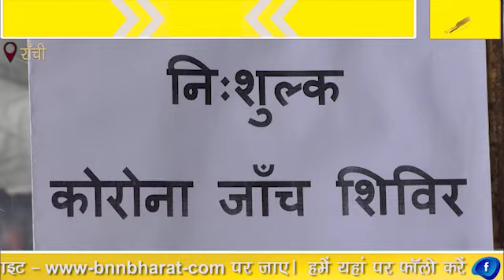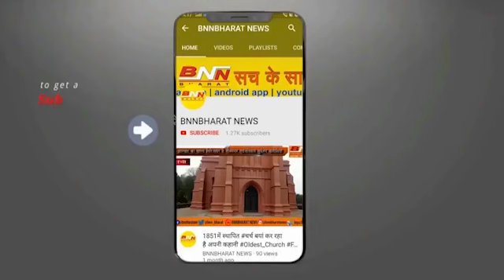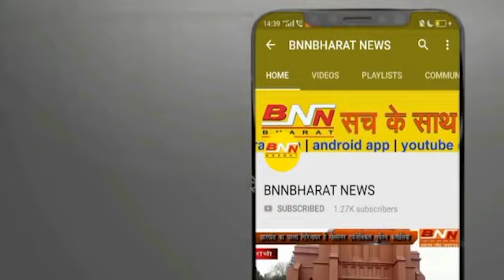कोरोना जांच शिविर में लोग बढ़-चढ़कर ले रहे हिस्सा || BNN BHARAT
BNN BHARAT NEWS SACH KE SATH